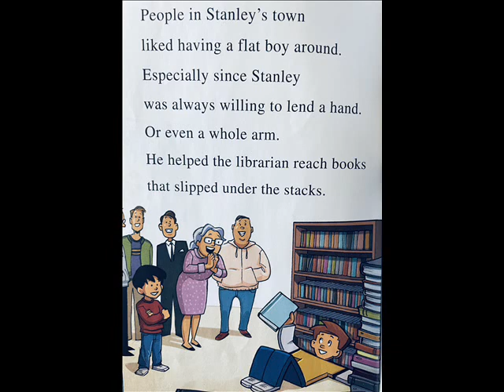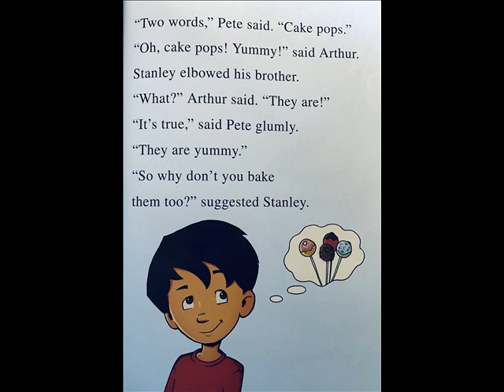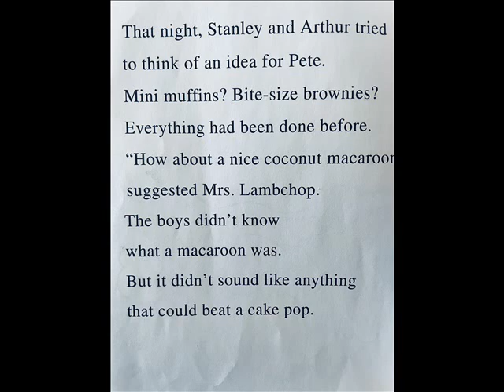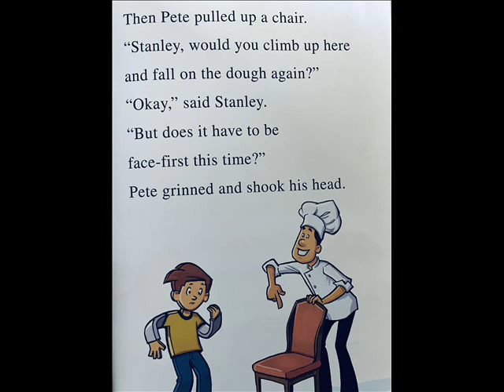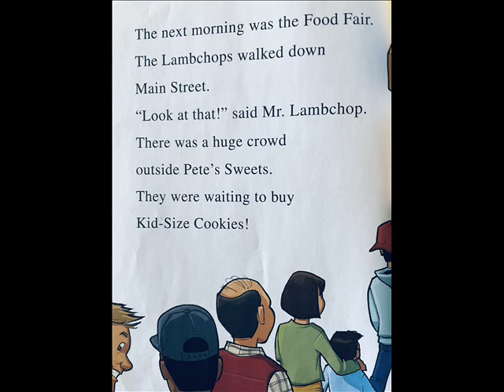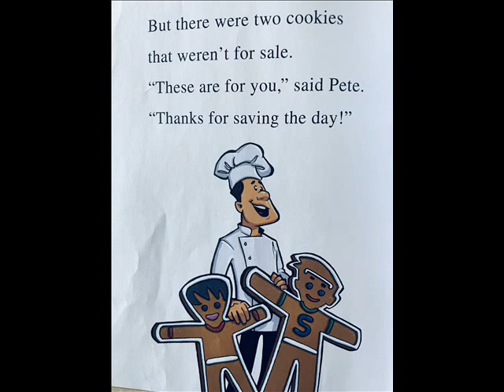FLAT STANLEY AND THE VERY BIG COOKIE | STORIES FOR KIDS READ ALOUD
Flat Stanley and Arthur have to help Mr. Pete's bakery. Will they be able to come up with a idea in time? This book is by Lori Houran and Macky Pamintuan and created by Jeff Brown.